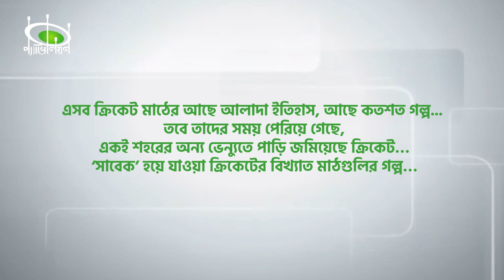'সাবেক' হয়ে যাওয়া ক্রিকেটের বিখ্যাত ভেন্যু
একই শহরের অন্য মাঠে যখন পাড়ি জমিয়েছে ক্রিকেট।

এছাড়াও আমদেরকে ফলো করতে পারেন ফেসবুক, ইনস্টাগ্রাম এবং টুইটারে।

প্যাভিলিয়নের অফিসিয়াল ফেসবুক গ্রুপ 'প্যাভিলিয়ন স্পোর্টস'-এ জয়েন করে পেতে পারেন প্যভিলিয়ন ওয়েবসাইট ও ফেসবুক পেজের সকল কন্টেন্ট।